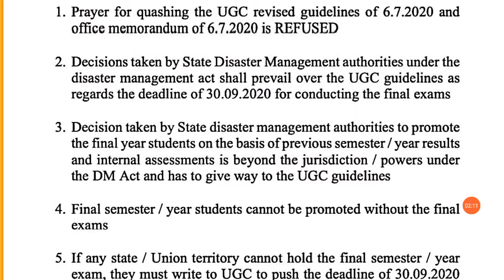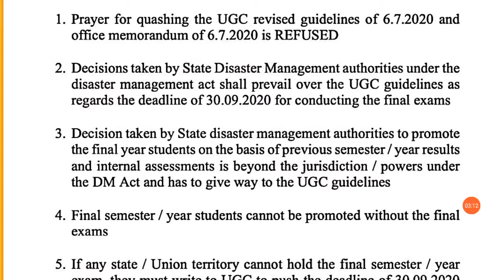Degree Exams Latest News Today | Supreme Court Final Judgement | UGC Guidelines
Some Contents are Used For Educational Purpose Under Fair Use.Copyright Disclaimer Under Section 107 of the copyright Act 1976.allowance is made for "fair use"For Purpose Such as Criticism,comment, news reporting,teaching,scholarship and research.fair use is a use permitted by copyright statute that might otherwise be non-profit educational or personal use, tips the balance in favour of fair use.